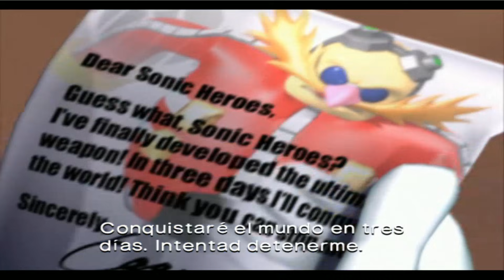¡THE POWER OF TEAMWORK! | Sonic Heroes (Team Sonic) Parte 1 - Español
HE ESCRITO UN LIBRO!!

¡Estoy escribiendo un nuevo libro!